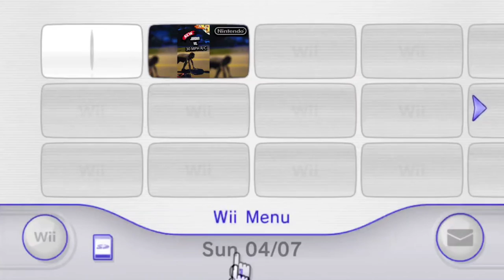Jordan Vs. 30mph R/C Car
It is what the title says. Me racing a 30mph r/c car and winning.

Join The Official Instagram For Memes: Instagram.com/Zontry

ZONTRY SUPER SECRET MESSAGE: I'm thinking of starting a new hmmm